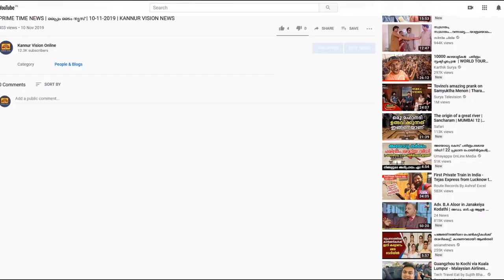മലയോരമേഖലയിലെ ചെറുകിട വ്യാപാരികള്‍ പ്രതിസന്ധിയില്‍